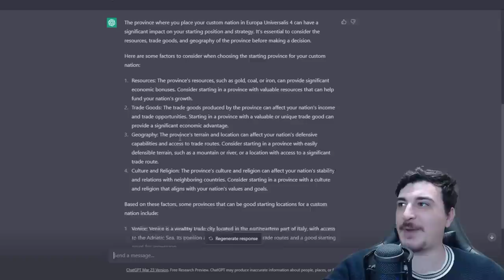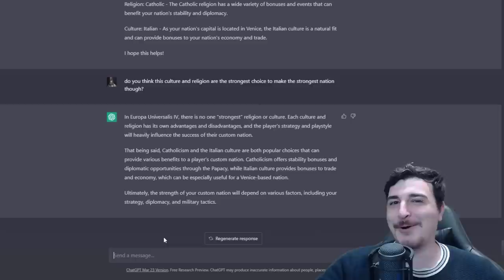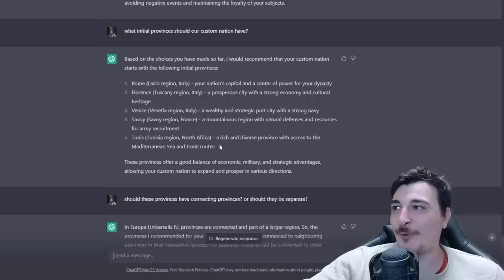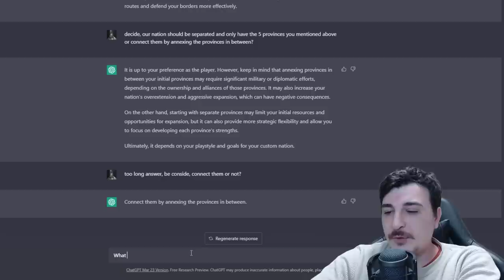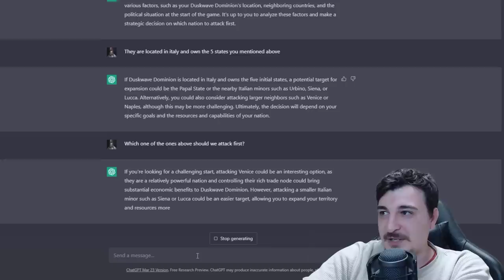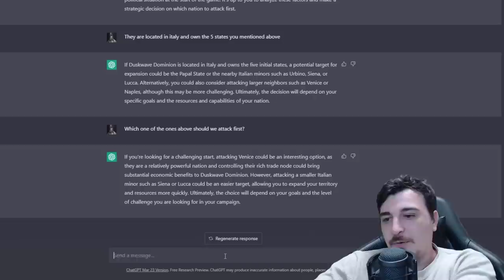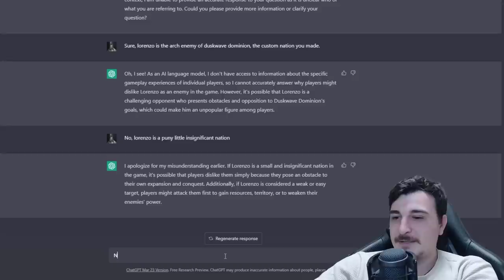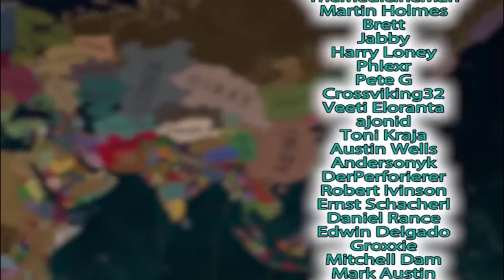I REGRET Asking ChatGPT To Create THE STRONGEST EU4 Nation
Asking an actual AI to play eu4 for me and create the most powerful nation there is was a really big problemo and shall not be repeated again

The following DLC is used in this series:

Eu4 Lions of the North Origins leviathan Emperor DLC, Dharma, Rule Britannia, Cradle of Civilization, Third Rome, Mandate of Heaven, Rights of Man, Mare Nostrum, The Cossacks, Common Sense, El Dorado, Art of War, Res Publica, Wealth of Nations, and Conquest of Paradise.